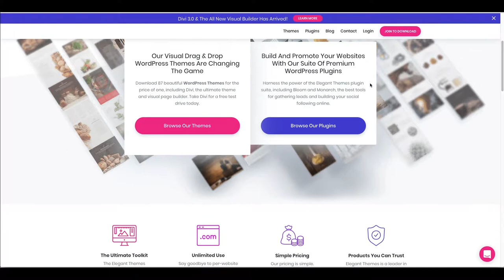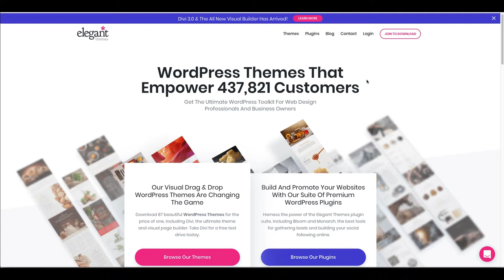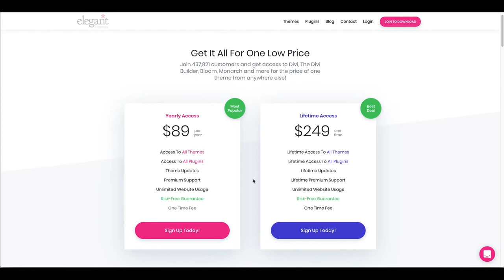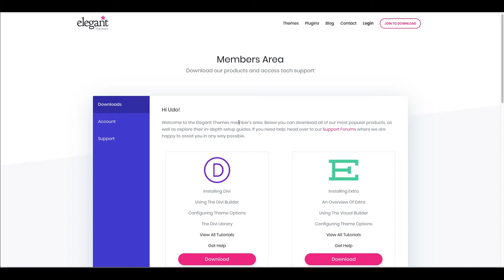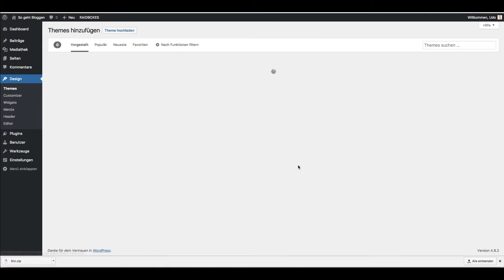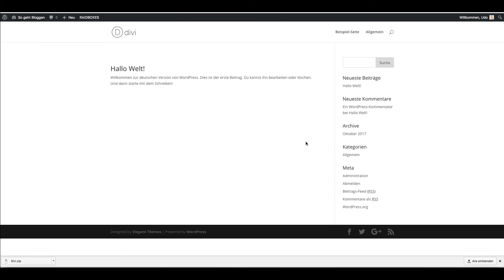Divi installieren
In dieser Serie zeige ich dir Schritt für Schritt, wie die Seite zu diesem Channel entsteht. In diesem Video installieren wir das Theme "Divi".

—— Über "So geht Bloggen"

"So geht Bloggen" hilft dir dabei, mit deinem Blog erfolgreich zu werden.

Du willst einen Blog starten, weißt aber nicht so richtig wie du anfangen sollst? Oder du hast schon einen Blog und möchtest endlich mehr Besucher bekommen und Geld damit verdienen? Dann bist du hier genau richtig. Ich zeige dir in meinen wöchentlichen Videos, wie du mit deinem Blog erfolgreich wirst.

o00o–°(_)°–o00o

✅ Sony SEL-50F18F* ⏩
✅ Rode VMMICRO VideoMicro* ⏩
✅ Canon PowerShot G7 X* ⏩
✅ GoPro HERO 4 silver & black* ⏩
✅ Samson Meteor Mic USB* ⏩